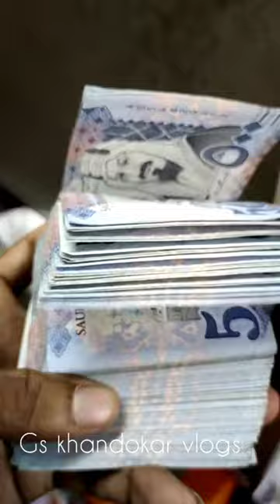কোরবানির টাকা দান করা জাবেনা // সামর্থ্য অনুযায়ী কোরবানি দিতে হবে।